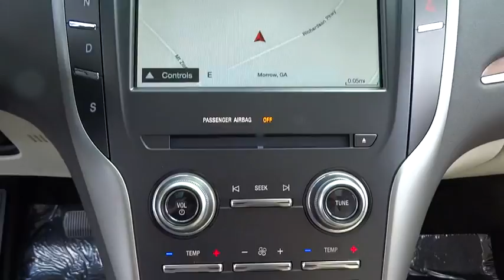2016 Lincoln MKC Morrow, Atlanta, Stockbridge, McDonough, Newnan, GA LH5549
2016 Lincoln MKC

6790 Mt. Zion Blvd

Body-Colored Power Heated Side Mirrors w/Driver Auto Dimming  Power Folding and Turn Signal Indicator|Express Open/Close Sliding And Tilting Glass 1st Row Sunroof w/Power Sunshade|Fixed Glass 2nd Row Sunroof w/Power Sunshade|Front Seats w/Leatherette Back Material and Power 2-Way Driver Lumbar|Leather Door Trim Insert|Premium Heated/Cooled Leather-Trimmed Bucket Seats -inc: semi-micro perforated and 10-way power passenger seat w/lumbar support|Bluetooth Wireless Phone Connectivity|Leather/Metal-Look Steering Wheel w/Auto Tilt-Away|Memory Settings -inc: Driver Seat  Door Mirrors and Steering Wheel|Turn-By-Turn Navigation Directions|Radio: Lincoln Prem Sound System/SingleCD/MP3/Nav -inc: navigation  9 speakers plus subwoofer and audio input jack|4-Wheel Disc Brakes w/4-Wheel ABS  Front Vented Discs  Brake Assist  Hill Hold Control and Electric Parking Brake|Back-Up Camera|Blind Spot Sensor|Low Tire Pressure Warning